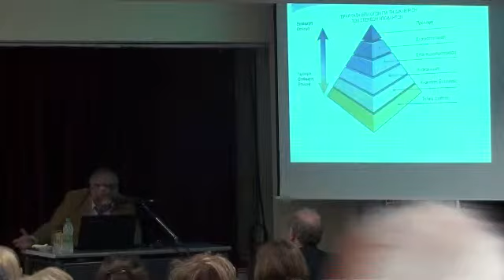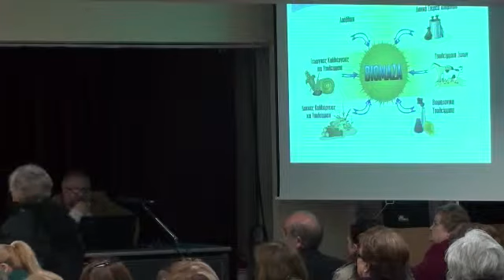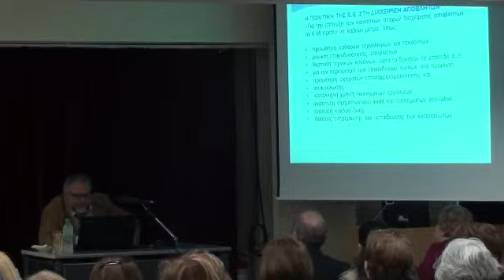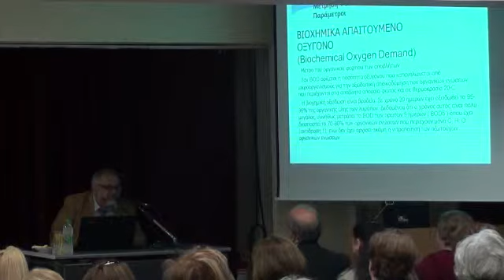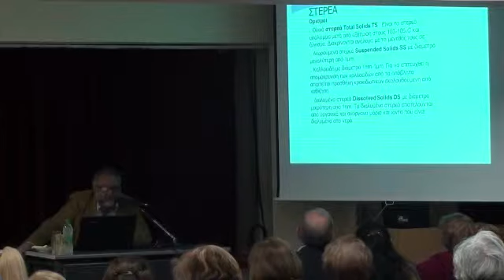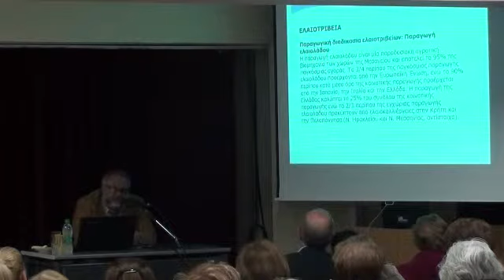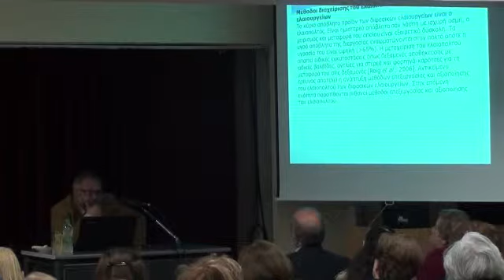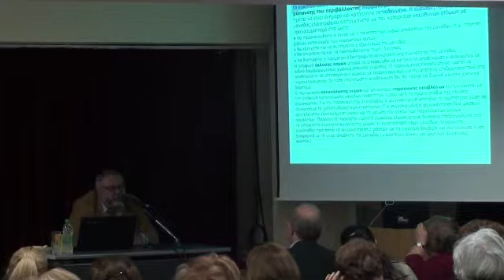7/4/2014 : Διαχείρηση και αξιοποίηση αποβλήτων βιομηχανικών τροφίμων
Διάλεξη του Αναπληρωτή Καθηγητή στο Τμήμα Τεχνολογίας Τροφίμων του ΑΤΕΙ Πελοποννήσου κου. Ζακυνθινού Γεωργίου